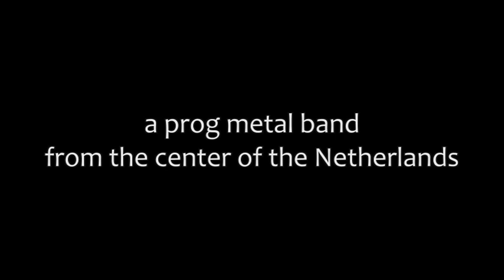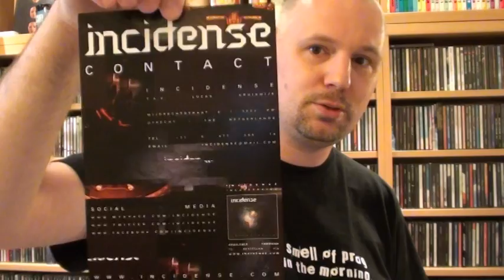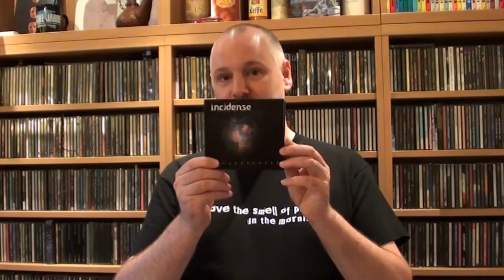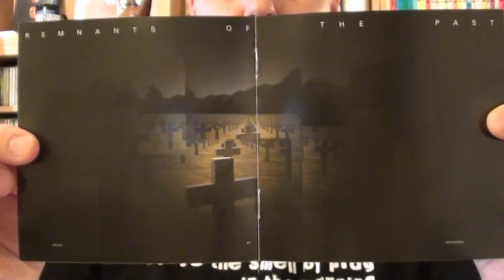Video Review Incidense - Incarcerated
Live Prog brings a video review of the amazing debut album of the new Dutch progmetal band Incidense.